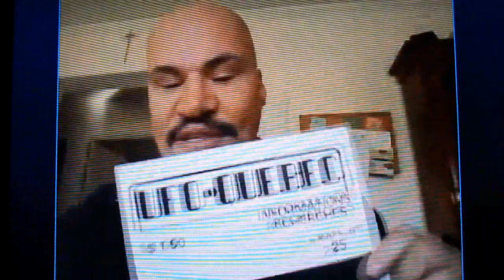Entretien avec Raymond Choquette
Raymond Choquette  est le créateur et réalisateur de capsules vidéos d'informations sur le phénomène ovni au québec, canada et dans le monde sur Facebook.

Il vous parle de ses observations, ses début en ufologie, une présentation sur l'Association Québécoise d'Ufologie, ses capsules vidéos et les observations d'ovni au Québec et canada.

Vidéo réalisée par Gilles.T.